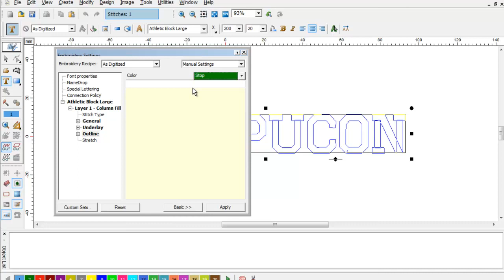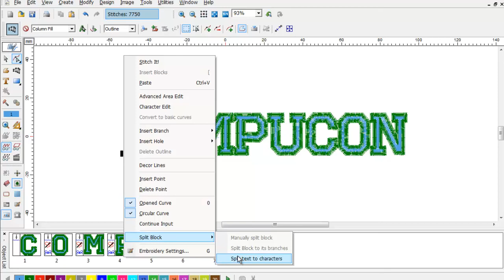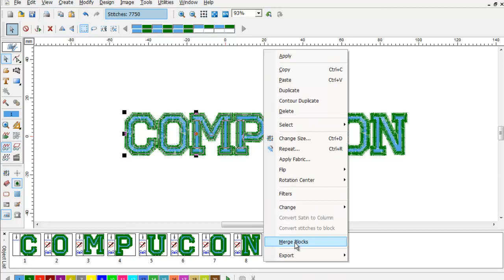Embroidery Software EOS v.3 plus Tutorials – Split and Merge Text for efficiency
Series of tutorials for Wavenet-Compucon EOS v.3 plus embroidery software

EOS v.3 plus embroidery software - Experience the difference

What is EOS v.3 plus

EOS v.3 plus is a professional embroidery software by Wavenet - Compucon. It is much easier to use than other embroidery software on the marke according to its users.

It has a complete set of professional tool for creating embroidery designs automatically ar by digitizing manually, adding lettering and also editing existing designs. We have ongoing support all over the world, as well as unbeatable prices.

With 200 amazing font styles, 1000+ professionaly digitized free designs and a full set of advanced creation tools, EOS v.3 plus is your next professional embroidery software

Details:

200 Amazing Font Styles. Create lettering with serif fonts, script fonts, block fonts, monogram fonts. You can also create your own fonts with manual or auto-digitizing

700+ Free Designs. Choose among a stunning collection of ready-to-be-stitched, professionally digitized embroidery designs. Organised in categories like animals, flowers, sports etc

30 Lettering Frames. Manipulate your lettering in any way. Create lettering in circle, wave form, vertical, horizontal and much more

758 Step Patterns and Motifs. Create unique designs using different patterns and motifs. You can even create you own patterns and motifs, the sky is the limit

12 Embroidery Recipes. Create beautiful embroideries choosing among many embroidery recipes like normal fill, satin line, applique, variable angles, star fill and more

23 Stitch types. Random step or Free step, Sequin or Zig-Zag satin? Let your inner artist out and create wonderful embroidery designs

4 Auto-Digitizing Functions. Create embroidery designs in seconds using autopunch, photostitch, autocross stitch or Hyperfont

15 Languages. Most people in the world can use EOS v.3 plus in their native language. We try to make it convenient for everyone

Forget Dongles
Don’t worry about your dongle not working or lost. EOS v.3 plus embroidery software works without a dongle. Plus you can install in up to two computers with one license!

Free Spark Code
With every EOS v.3 plus new or update license you will also receive a code to use Spark for free for 2 months, no payment required. Spark is the first embroidery software for android smartphones and tablets in the world.

Support
For any kind of support or feedback, our team will be happy to help you